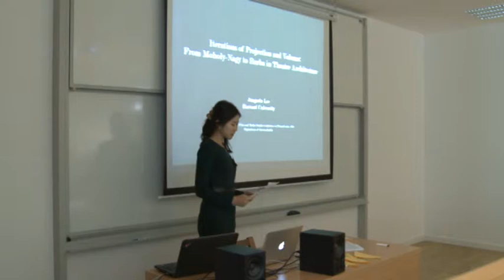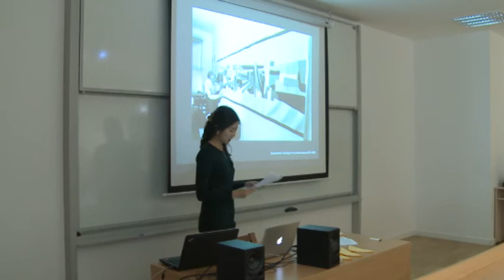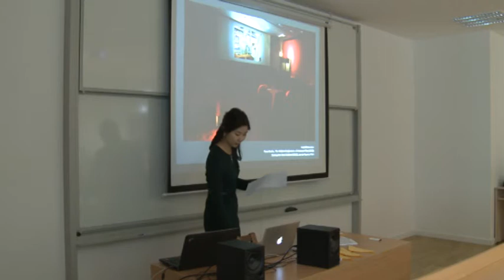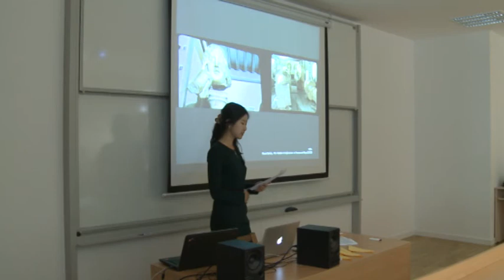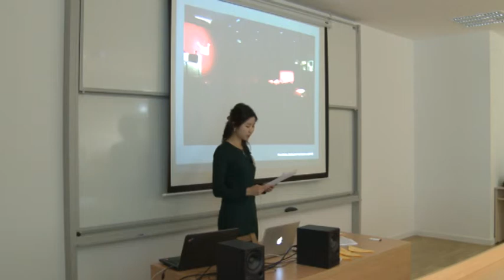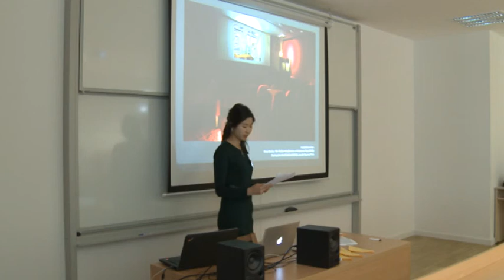Jungmin Lee: Iterations of projection and volume: from Moholy-Nagy to Barba in theatre architecture